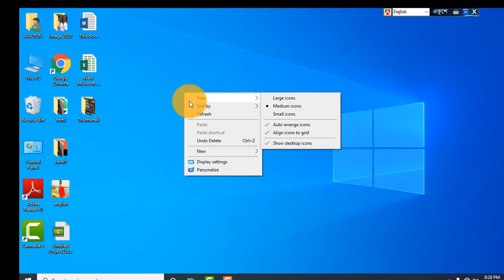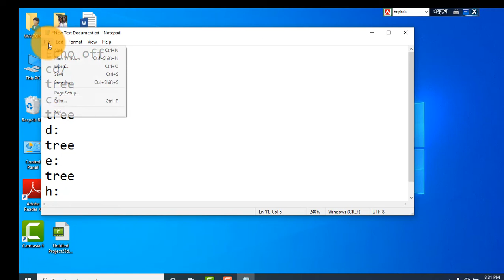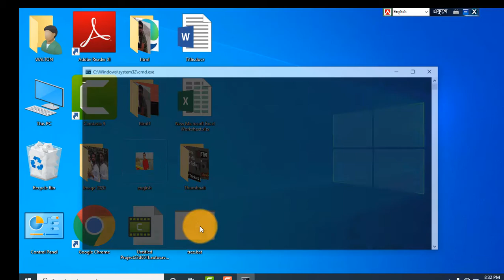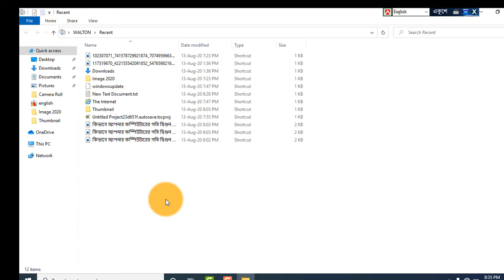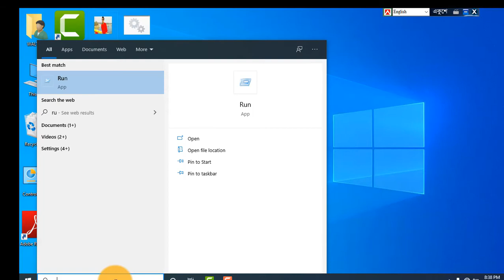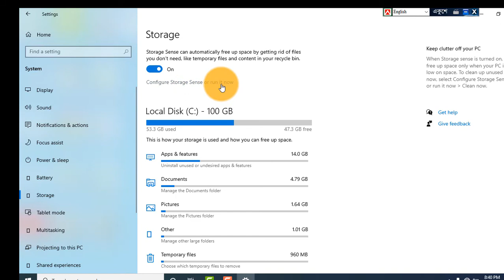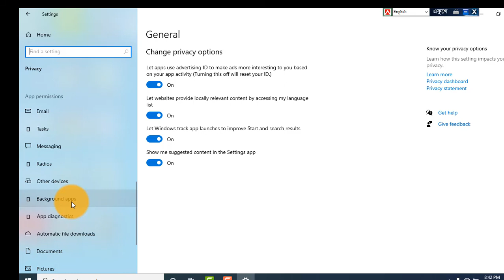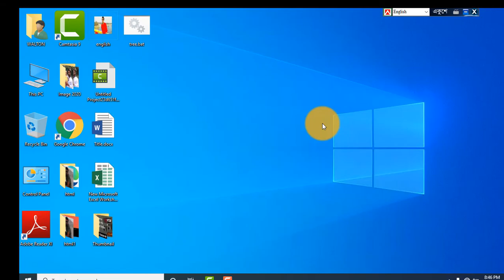কিভাবে আপনার কম্পিউটারের গতি দ্বিগুন বাড়িয়ে নিবেন খুব সহজে | How to speed up your computer | 2020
কিভাবে আপনার কম্পিউটারের গতি দ্বিগুন বাড়িয়ে নিবেন খুব সহজে |
How to speed up your computer very easily,
Computer Tricks & Trips,
windows 10,
how to speed up windows 10 startup,
how to make slow computer fast,
slow pc windows 10,
windows 10 speed up,
increase speed of windows 10,
10 for faster performance,
5 Optimize Windows 10,
fix slow windows 10,
speed up windows 10 pro,
how to speed up windows 10 for gaming 2020
computer tricks,
laptop,computer,
laptop tricks,computer user,
window 10 tricks,window 8 tricks,
window 7 tricks,
computer hidden tricks,
internet,
technology
tricks,
keyboard tricks,
computer tutorial bangla,
Bangla Tutorial,
Smart way online academy,